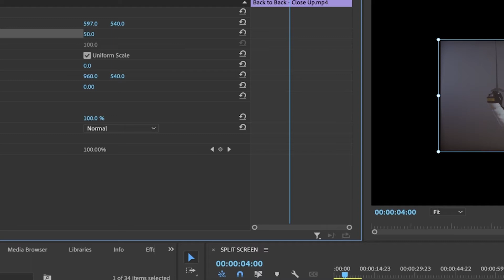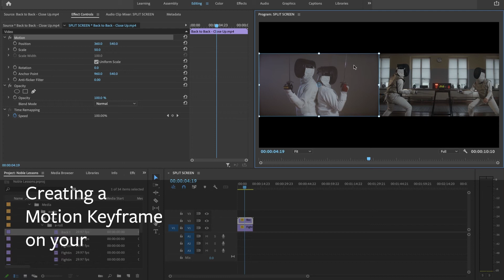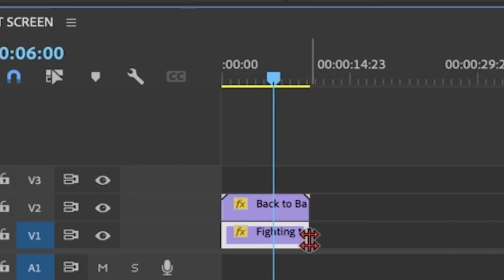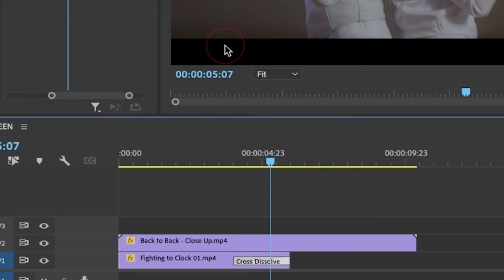Creating a Split Screen Effect in Premiere Pro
In this video, we will create two different methods of Split Screens
in Premiere Pro.

One method makes each side of the split-screen show all the clip,
while the other method crops the image
We will also look at creating a Default Cross Dissolve, as well as revisit the lesson “Motion Keyframes”.